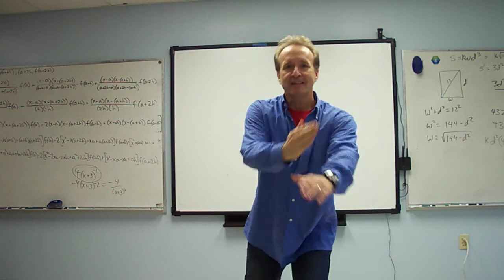Eight Function Kata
Eight functions.  square root, absolute value, cube, square, linear, constant, sine, cosine